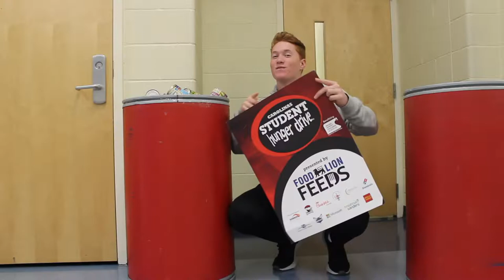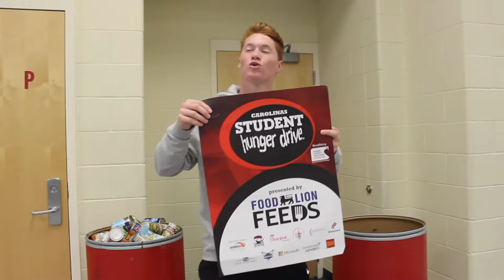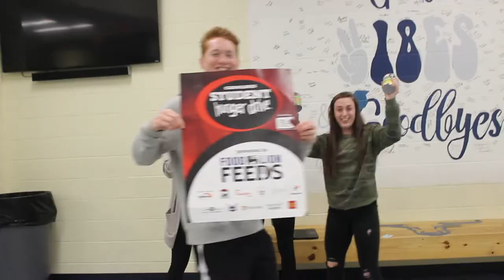Big Food Bank, Hickory Ridge Canned Food Drive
2019 SHD Domino's Video Challenge